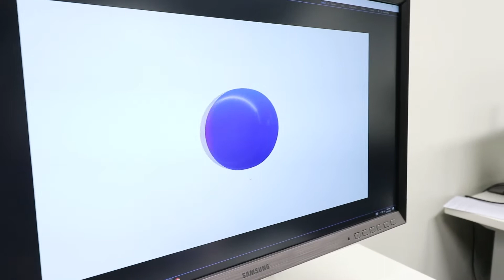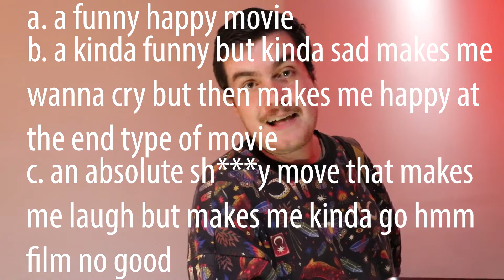he lost his WHOLE CAR IN A PARKING GARAGE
today we attended a digital marketing workshop, cameron lost his car and we had a movie night watching disney movies in a theatre we booked out. honestly, does it get any better than this??